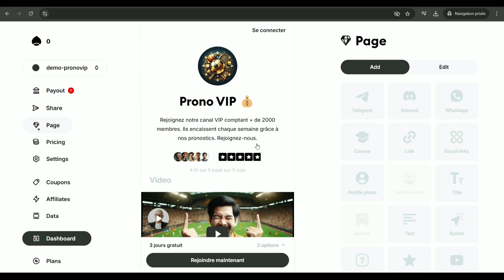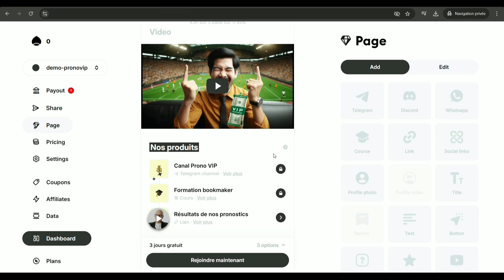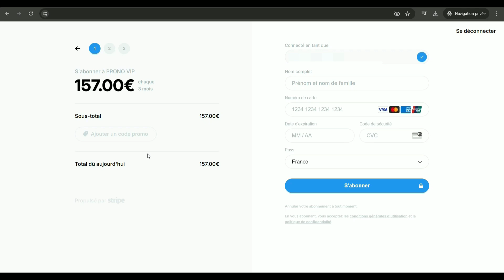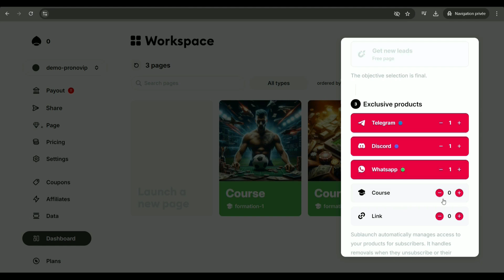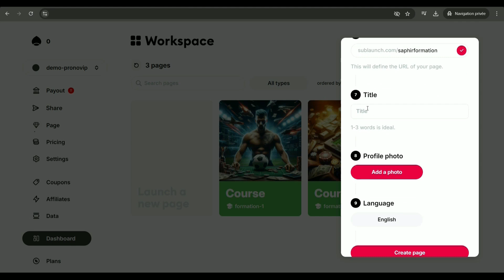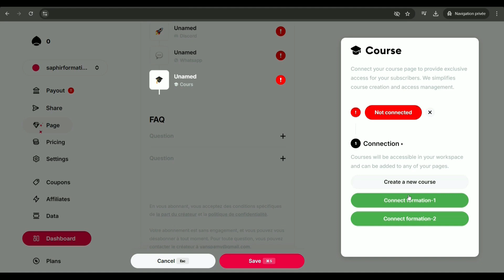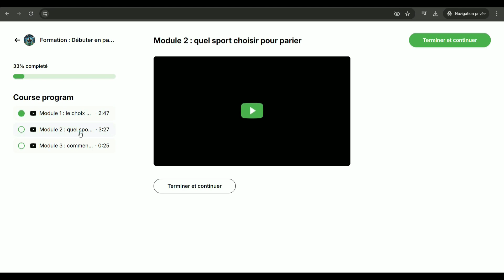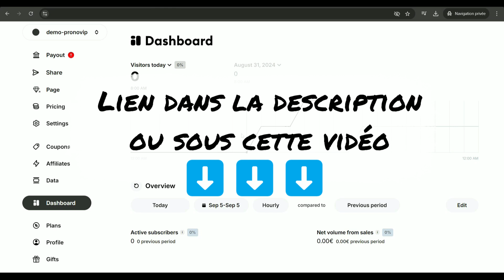Avis SUBLAUNCH : un outil surprenant !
Mon avis Sublaunch tient compte du fait que j'ai déjà testé d'autres outil de création de page de ventes comme Clickfunnels et même Systeme.io .
Donnez vous aussi un avis sur sublaunch dans les commentaires et utilisez mon lien pour profiter de 10 de réduction sur votre premier mois.